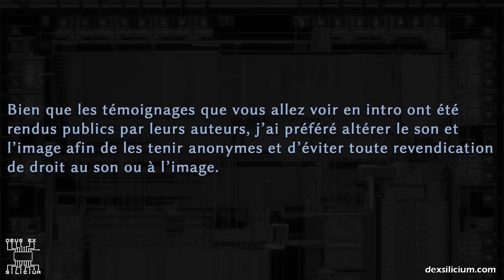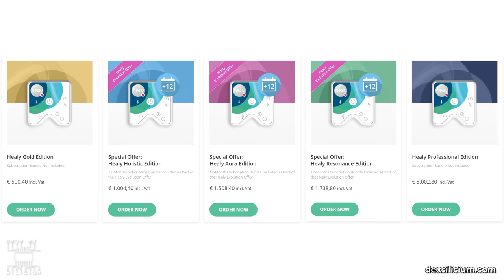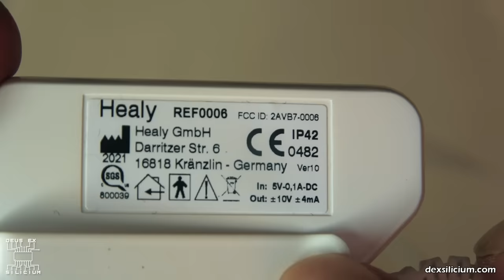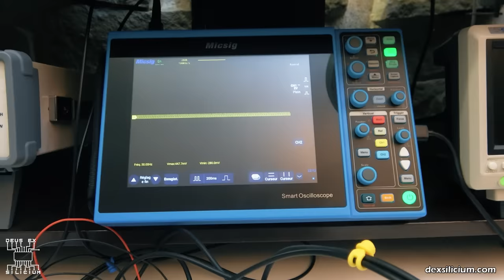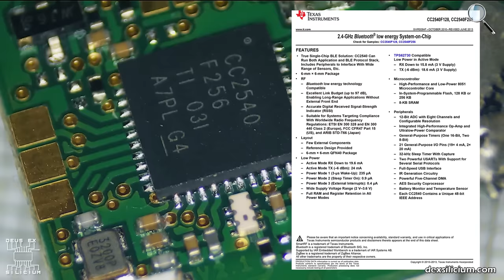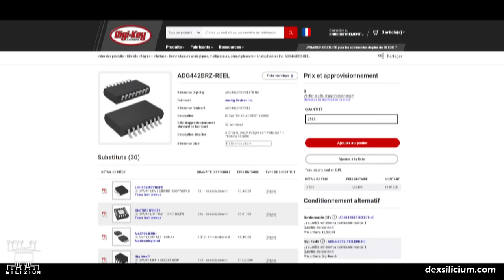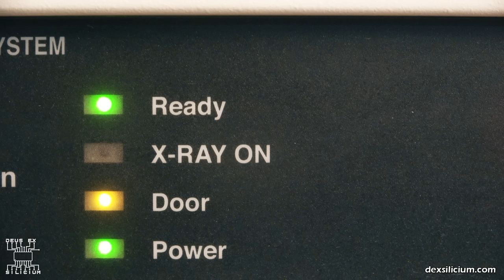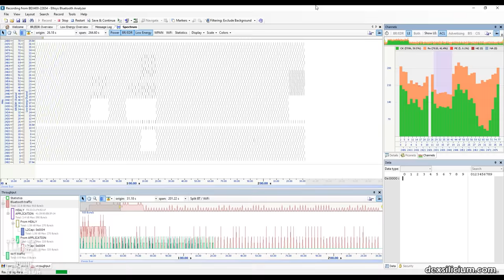Analyse intégrale d'un appareil de médecine quantique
Analyse, décorticage et rétro-ingénierie du HEALY, un "appareil quantique de thérapie fréquentielle" vendu comme (je cite) "une thérapie alternative et complémentaire pour traiter diverses maux tels que les douleurs chroniques, la fibromyalgie, les douleurs des os, les migraines, et les maladies psychologiques comme la dépression et l’anxiété, etc."

Au sommaire :
00:00 Introduction
00:21 Témoignages
03:59 Présentation
05:38 Mise en situation
07:29 Unboxing
08:53 Testing
11:01 Analyse des composants
15:07 Evaluation du coût de fabrication
17:12 Rétro-ingénierie
21:24 Conclusion

- Deus Ex Silicium -
Site web _____________________ (pour me contacter)